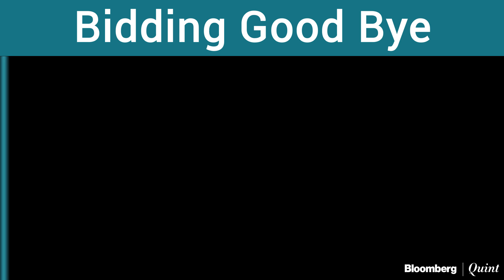Tata Sons Unveils A New Leadership Team Full Of Old-Timers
Tata Sons Ltd. announced changes to its top leadership team, just over a week after ousting former Chairman Cyrus Mistry and disbanding the Group Executive Council.